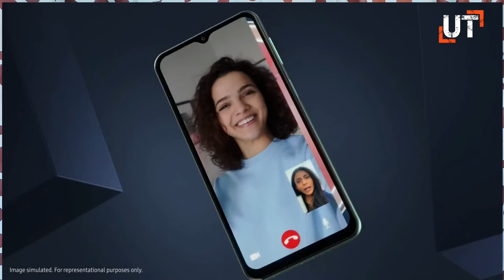Samsung Galaxy M33 5G REVIEW & First Look | Phone Under 20K?🔥🔥🔥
Namaskaar Dosto, yeh ek bahut hi khaas video hai jaha pe maine aapse baat ki hai Samsung GalaxyM33 5G ke baare mein aur share kiye hai mere initial impressions aur unboxing isi phone ke baare mein jaha pe yeh latest offering hai Samsung Galaxy A Series mein​ aur yaha pe hai hamare paas hai 6.6" FHD+ TFT Display 120Hz refresh rate ke saath, Exynos 1280 Octacore 5nm Processor, 6GB/8GB RAM aur 128GB Storage, yaha pe battery hai 6000mAh ki aur hamare paas hai 50MP Quad rear cameras aur 8MP ka selfie camera system. Samsung Pay bhi available hai. Samsung Galaxy M33 5G mein total 10 5G bands bhi available hai. Mujhe umeed hai ki aapko Samsung Galaxy A53 5G ki yeh unboxing video pasand aayegi.

Friends, Today we are unboxing the Samsung galaxy M33 5G, which comes with 120Hz TFT Screen, 50MP Quad Cameras,  Exynos 1280 5G And More.

SamsungGalaxy M33 Price in India
6GB + 128GB = 21,499INR
8GB + 128GB = 25,999INR